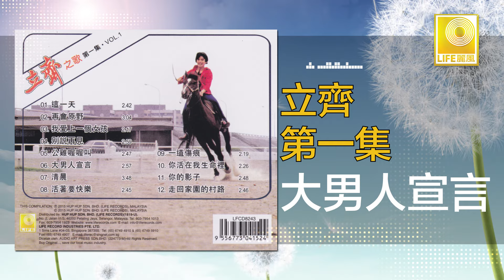立齊 Li Qi - 大男人宣言 Da Nan Ren Xuan Yan (Original Music Audio)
台灣青春洋溢的歌手，在1980年推出第一張·“這一天“專輯，還有”再會原野·“ ”公雞喔喔叫“ 等好歌。